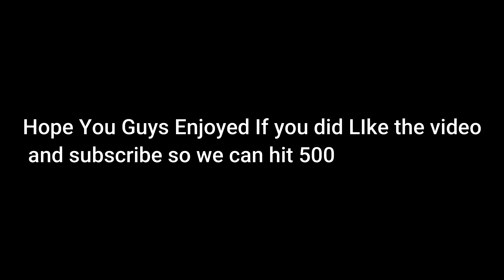400.exe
Like goal is 15

ILY guys thanks for the support lately